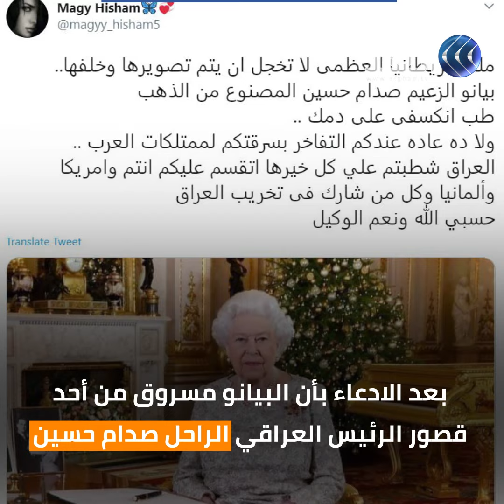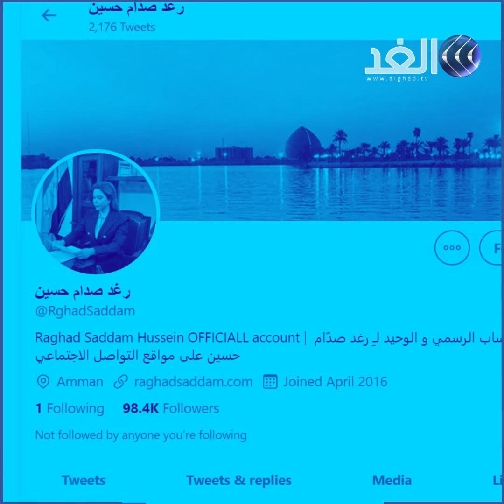الملكة إليزابيث متهمة بالسرقة والراحل صدام حسين السبب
أثار بيانو ظهر خلف ملكة بريطانيا حالة من الجدل على مواقع التواصل الاجتماعي، حيث انتشر ادعاء يقول إن البيانو مسروق من أحد قصور الرئيس العراقي الراحل صدام حسين.